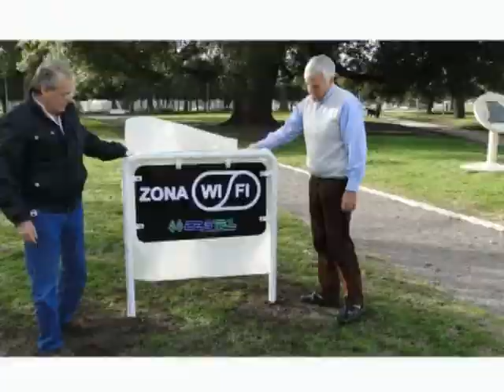SPOT BATTISTELLA ESPACIO PUBLICO 2011